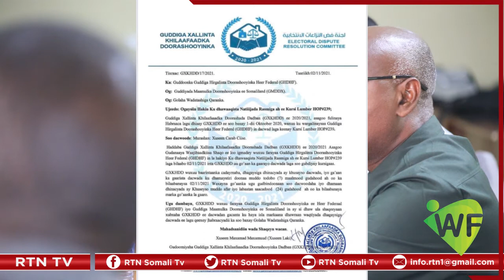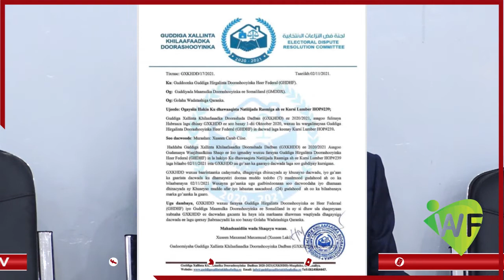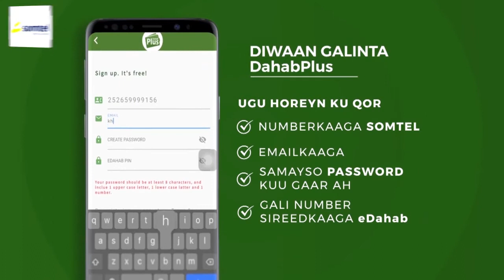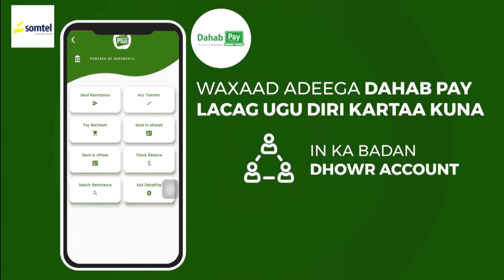Guddiga xalinta khilaafaadka doorashooyinka oo hakiyay natiijada kursigii loo doortay Mahdi Guuleed